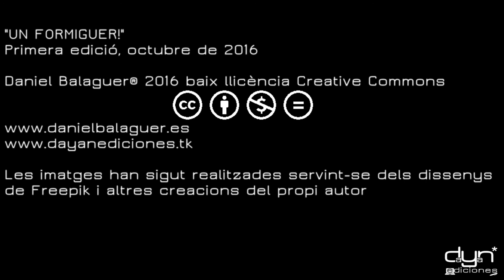Vídeo cuento Un formiguer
Vídeo montado a partir del primer cuento infantil que creé e ilustré para empezar mi aprendizaje en edición de vídeo y creación de animaciones